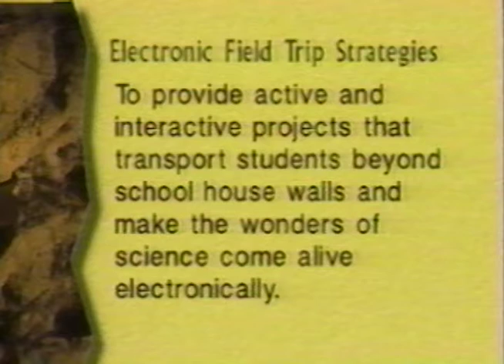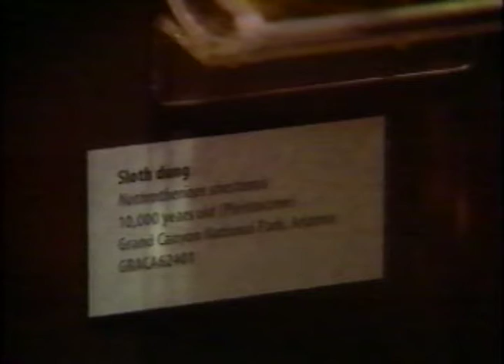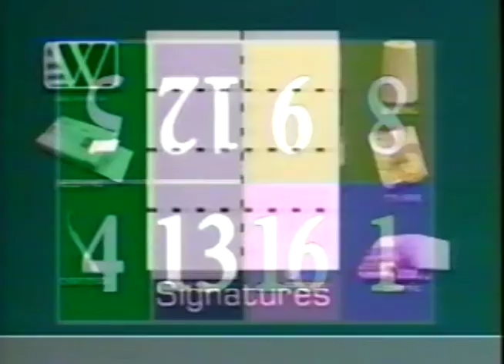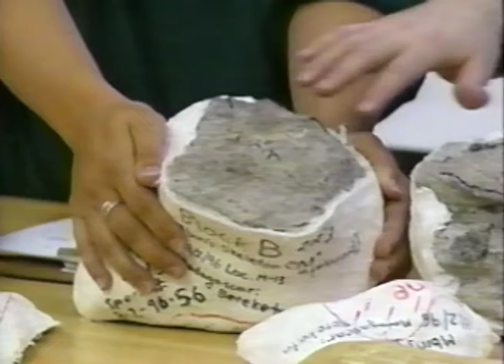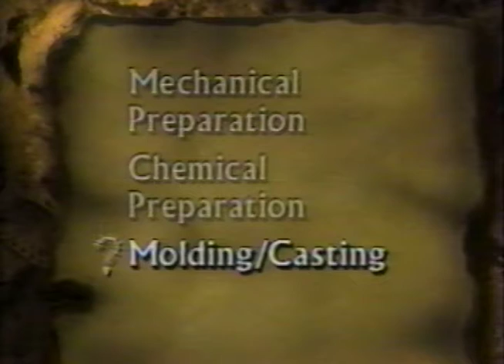Electronic Field Trips highlights and promotional video, 1997-04-14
Highlights of Ball State University and Indiana Academy for Indiana Academy for Science, Mathematics, and Humanities Electronic Field Trip television programs.  The video includes segments from the following Electronic Field Trip programs: Exploring Ecosystems, A Trip Through Time, Design to Delivery, Why Does it Fly?, and Secrets of the Rock.    The video was created by the Indiana Academy Office of Outreach Programs.

To access this video in the Ball State University Digital Media Repository

This collection includes 91 audio recordings, video recordings, and transcripts of oral history interviews conducted by students of the Indiana Academy for Science, Mathematics, and Humanities with fellow students as well as with Academy faculty and staff.  The interviews document the interviewees' experiences at and reflections of the Indiana Academy; topics discussed include academics, student life, and school administration.

Future additions to the collection will include over 900 digitized historic photographs and over 25 digitized videos documenting the history of the Indiana Academy.

To access other items in the Indiana Academy Oral History Project collection